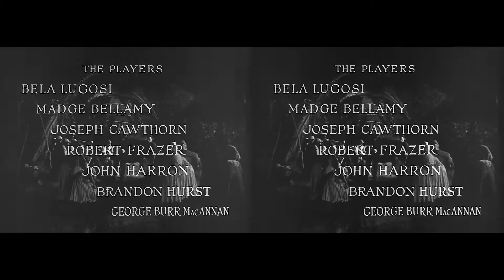White Zombie (1932 )"before-after" clip. One-button restoration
We want to show how new “adaptive” mathematical algorithms avoid the time-consuming cycles of manual fine-tuning and re-processing required by the digital restoration tools we all use today. These new algorithms do the fine-tuning themselves, and completely automatically. The algorithms do this very accurately, measuring the levels of grain, flicker, and imperfections for every frame and every color channel before automatically calculating nearly 50 parameters precisely for each shot. In most cases, this reduces most of today’s complicated digital film restoration processes to a simple click of a single button.

The online digital restoration service is available at DigiFilmRestore.com.